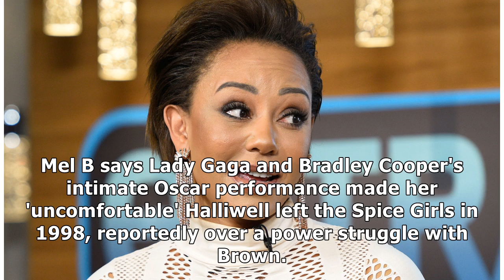Mel B says she had a sexual fling with her Spice Girls bandmate Geri Halliwell